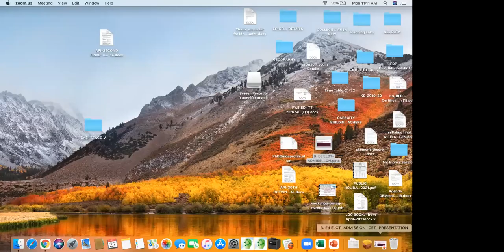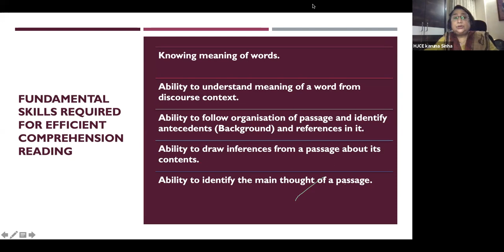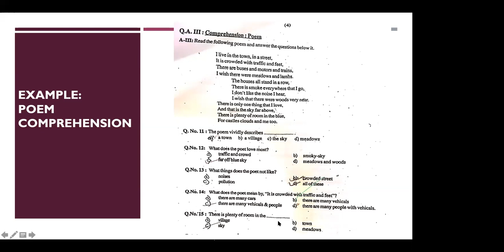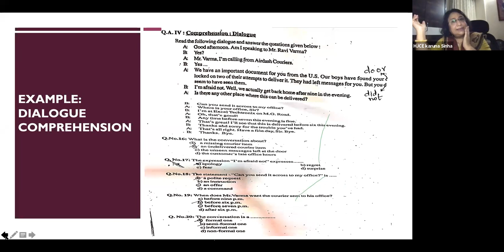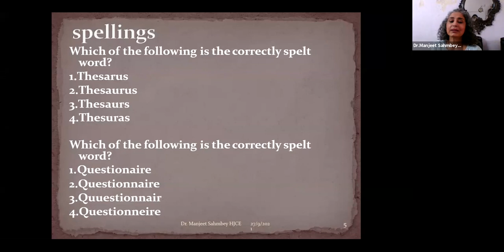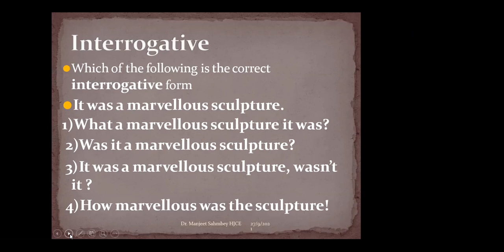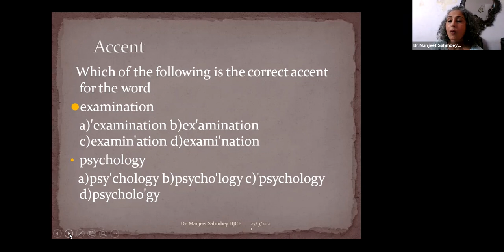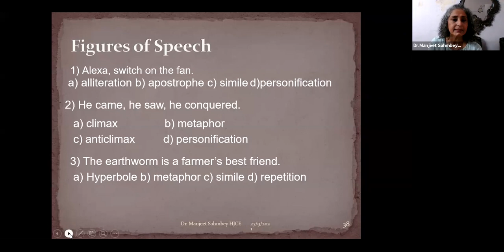ELCT CET Orientation